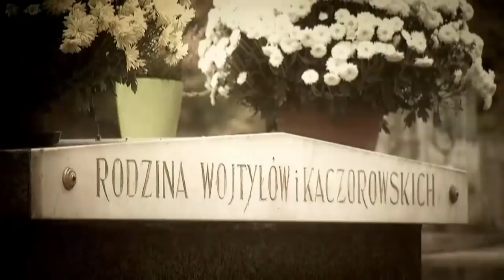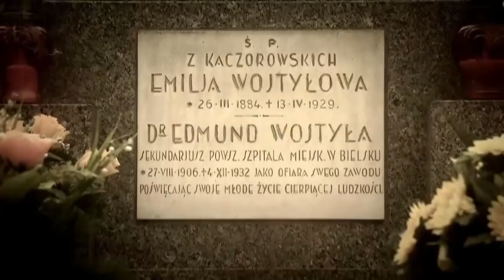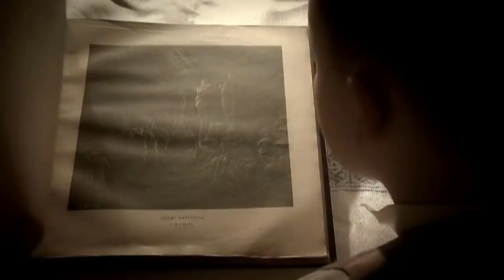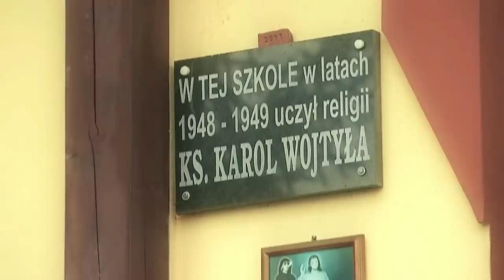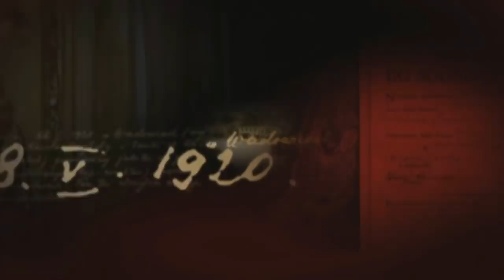Karol Wojtyła – Jan Paweł II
Film biograficzny pokazujący najważniejsze fakty i wydarzenia w życiu Karola Wojtyły – Jana Pawła II.

Fragmenty pochodzą z serii "Kuchnia Papieska" w reżyserii Marka Gnilańskiego.
Producent: Instytut Dialogu Międzykulturowego im. Jana Pawła II w Krakowie